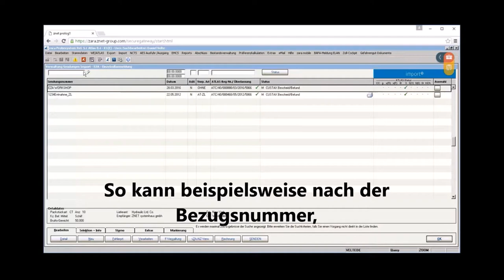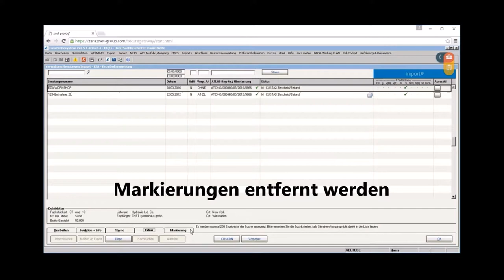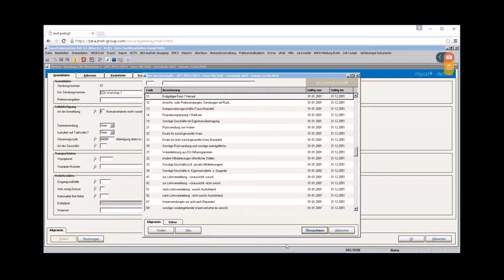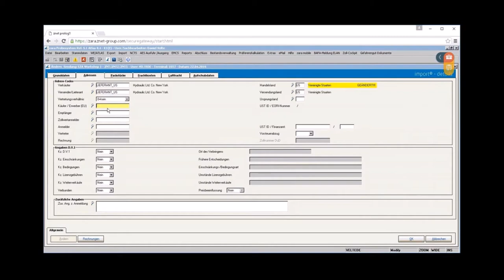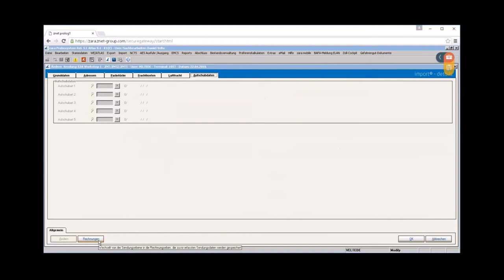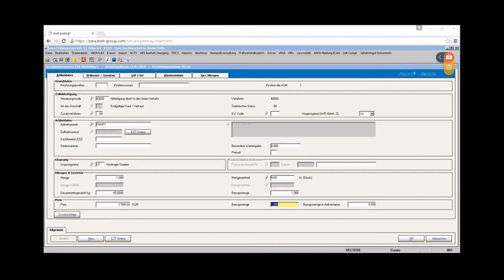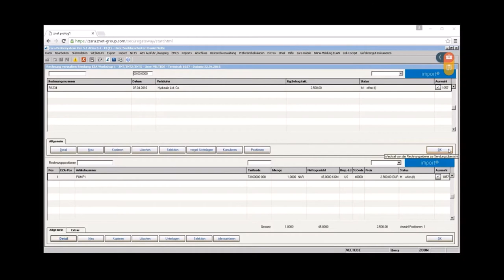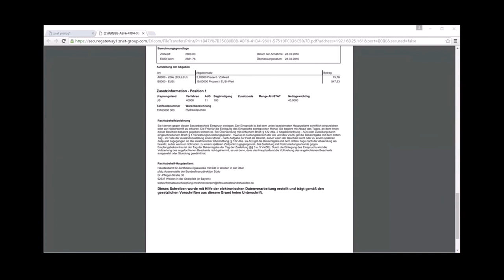zara® import - ATLAS EZA / Einführung und Schulung.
Import-Vorgang EZA erfassen
* EZA-Vorgang prüfen und verbuchen
* EZA-Vorgang an den Zoll senden
* Steuerbescheid vom Zoll zurück bekommen und verwalten